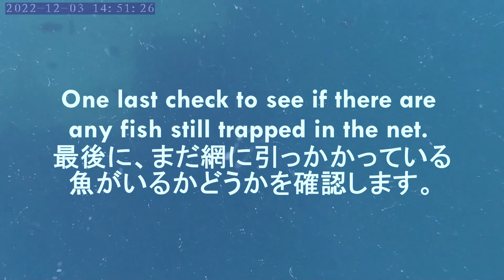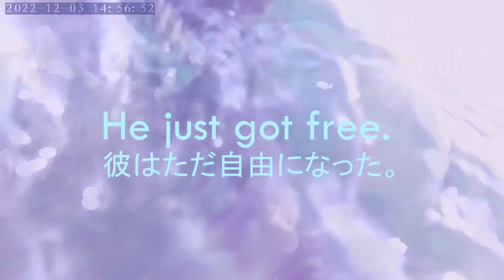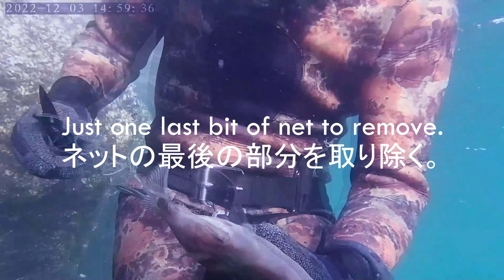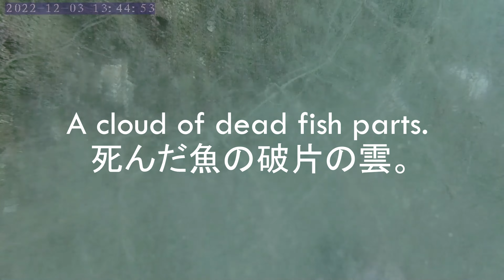Rescuing a Filefish - ウマヅラハギの救出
How will we end suffering?  どうすれば苦しみを終わらせることができるでしょうか。 Perhaps by removing one “net” at a time. おそらく、一度に 1 つの「ネット」を削除することによって。須磨海づり公園、神戸市 - Suma Fishing Park, Kobe, Japan